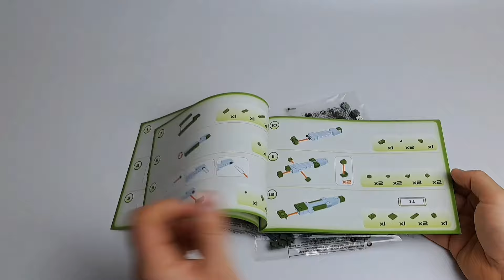CANON de 90 mm Modele 1939. COBI 2294 (speed build review)